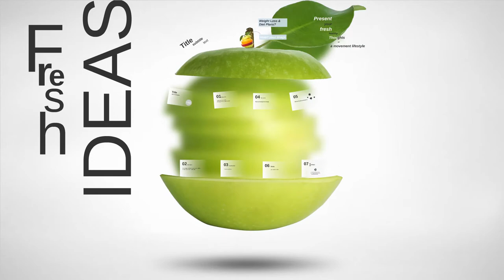Fresh Ideas Diet template with fruit with vitamins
Fresh ideas Prezi template is from images of isolated green apple slices with white 3d background.